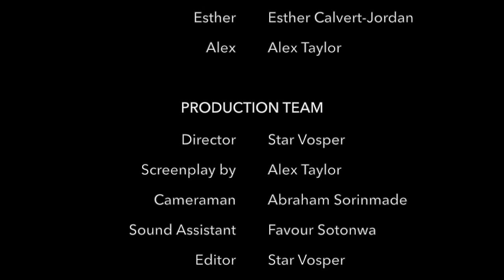Backpackers Trip 1: The Train Station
The Bible storytelling video for Trip 1 of Backpackers.

Alex and Esther tell the story of Jesus' arrival in Jerusalem from Matthew 21:1-11.